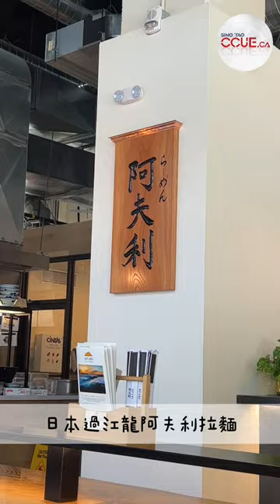CCUE｜日本過江龍拉麵 麵條用柚子做原材料 湯底熬八小時誠意十足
阿夫利拉麵 AFURI Ramen 以其每日新鮮製作的招牌柚子湯和麵條而聞名。餐廳位於Church Street 及Wood Street 交界。店內設計簡約，開放式的廚房，讓用餐者可以清楚地看到廚師的手藝。